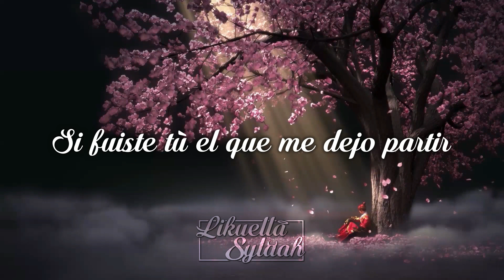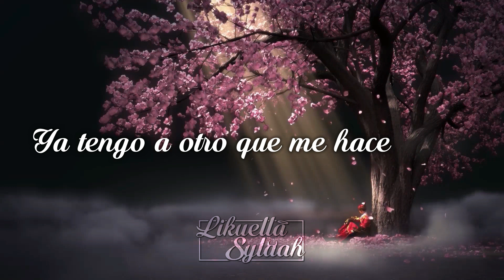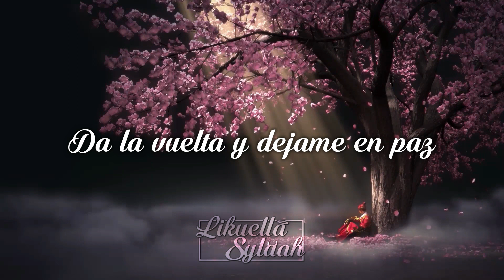La Factoría - Hay Otro En Mi Vida (Nom's & Sow687 Remix | Lyric Video)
La Factoría - Hay Otro En Mi Vida (Nom's & Sow687 Remix | Lyric Video) | Likuella 2020